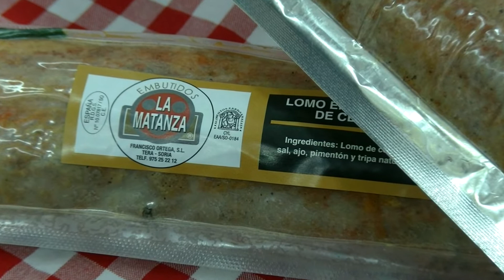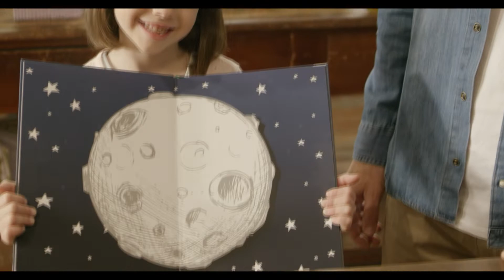Cómo afecta la reforma a la inscripción en el registro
Nieves Alcalde nos acompaña una vez más en el programa de la Cámara de la Propiedad Urbana para analizar esta cuestión y cómo se establece en el mismo la eficiencia energética y los impuestos que hay sobre el contrato.